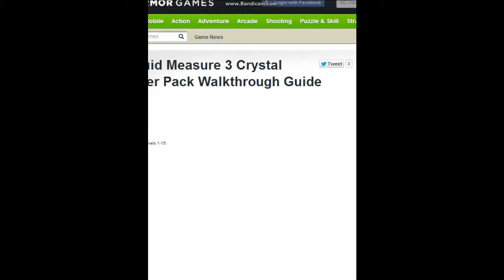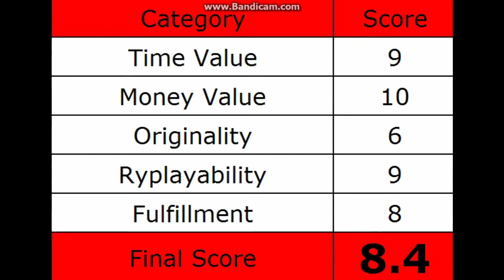Liquid Measure Crystal Water Pack Video Ryview